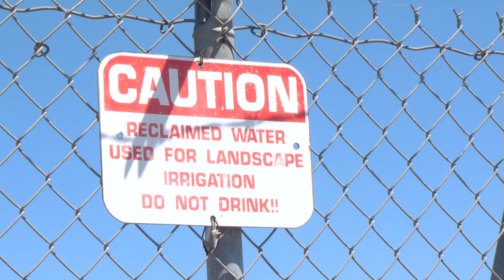Man crashes vehicle into waste water pond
traffic accident in Ceres